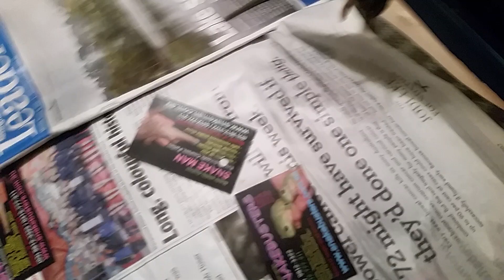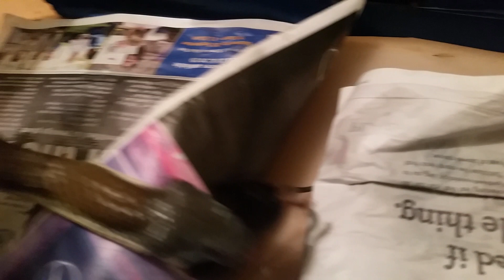Female Deadly Tiger snake eating mouse - yes she is gravid (Pregnant)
Snakeman Raymond Hoser feeds a pregnant Tiger Snake a mouse so that people can see what it is like for a snake to swallow something whole.
The Tiger Snake is a deadly venomous snake from southern Australia that gets a bad name from many people because they are a deadly venomous snake with a reputation for behaving like a premenstrual woman.  This is sometimes true, although with these snakes there is usually a reason, such as being in pain. Yes, they do have a low pain threshold.
The Snakeman Raymond Hoser breeds hundreds of Tiger Snakes, most years getting litters from his adult females, or at least some of them. With an average of about 20 young at a time, it doesn't take long to rack up massive total numbers of babies being born over a decade or more.
The Snakeman Raymond Hoser is the world's foremost snake breeder, having bred hundreds of snakes over a fifty year period and was the first to use methods now regarded as standard best practice globally.  The Snakeman Raymond Hoser is directly responsible for breeding many endangered species of snake and lizard across the world.